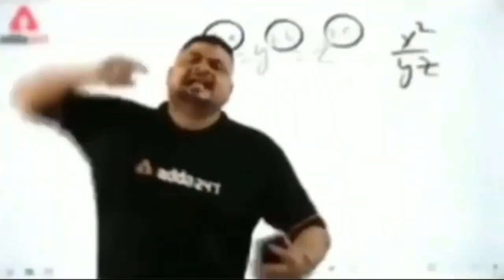Pagla diwana 2 | New santhali video 2022 | Pankaj murmu & punam soren | Promo introduce | By thomas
Official video content owner i used your video clip. That, Through me increase your audience. And with grow also my channel. Thank You ! (नमस्कार। अॉफिशियल विडयो निर्माता मैं आपलोगों का विडयो कॉनटेन्ट क्लिप उपयोग किया हैं। और उपयोग करने मुद्दा मैं आप सभी का विडयो प्रचार के जरिए। आपका अॉडियन्श बढ़ाना चाहते हैं। और ताकि मेरा चैनल भी ग्रॉ हो। कृप्या कॉपीराईट क्लैम या स्ट्राईक ना दें। धन्यवाद !)

Mon ama'k mumbai re new santhali video 2022
Mon amah mumbai re new santhali video 2022
Mon amak mumbai re new santhali video 202w
Mon amah mumbai re santhali video
mon amah mumbai re santali video
Mon amah mumbay resantali video
New promo video
Mew santhali promo video
New santali promo video
Gitil sindur new santali video
Gitil sindur new santhali video
Gitil sindur new santali promo video
Gitil sindur santali video
All new santhali video 2022
All new santali promo video 2022
Pagla diwana 2 new santali video 2022
Pagla diwana 2 santali promo video
Pagla deewana 2 santhali promo video
Pankaj murmu santali video 2022
Pankaj murmu new santali video
Ashok tudu new santali video 2022
Ashok tudu new santali video
Jony hembrom new santali video
Prerana prabhakar santali video
O mere hum safar new santali promo video 2022
O mere safar santali promo video
O mere hum safar santhali video
O mere ham safar santali video
O mere ham safar santali promo video
Oloh bahu tin new santhali video 2022
oloh bahu tin new santali video
Olo bahu tin santali video
Olah bahu tin santali promo video 2022
Oloh bahu tin promo video
Oloh bahu ting
Trending santali promo video 2022
Trending santhali promo video 2022
Pagla diwana 2
Sunny tudu official
Sunnytuduofficial